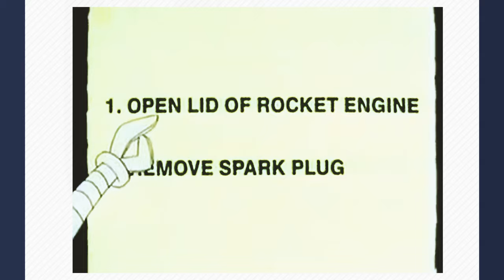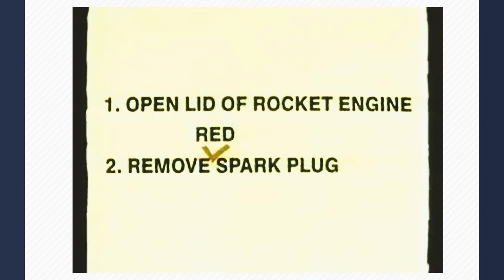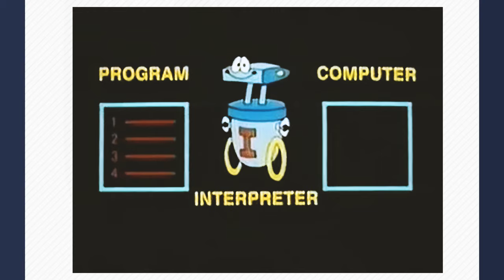Différence entre un interpréteur et un compilateur ? 🅲 MOOC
Découvrez notre série de MOOC sur le langage C. C Programming